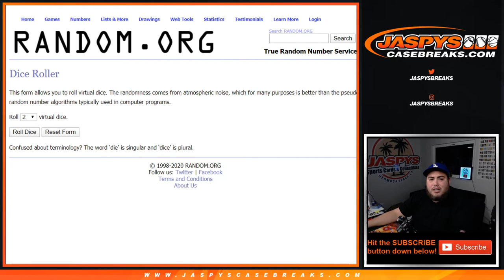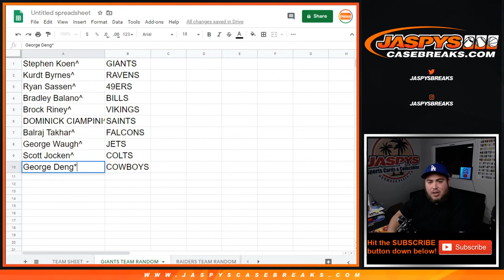M. 3/23 - *HELPS FILL CONTENDERS PYT #8 - GUARANTEED A TEAM! SHOT AT GIANTS!*